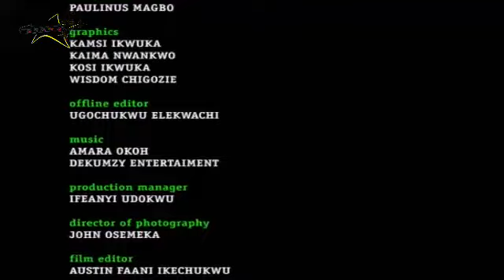CURSED {NKEM OWOH, INI EDO, CHINELO OLOH, IFEANYI IKECHUKWU}CLASSIC MOVIES